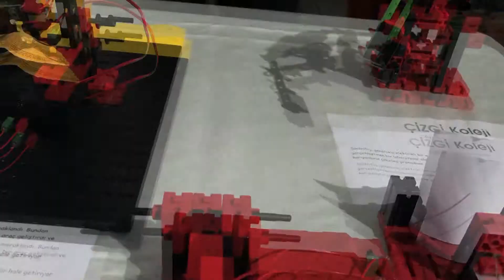Fischer Technik Mors Makinesi Mikroskop Santrifüj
Biga 2. Robotik Kodlama Şenliğinde beğendiğimiz ve sizlerle paylaşmak istediğim bu projeyi hazırlayan öğrenci ve öğretmenleri tebrik ederiz.